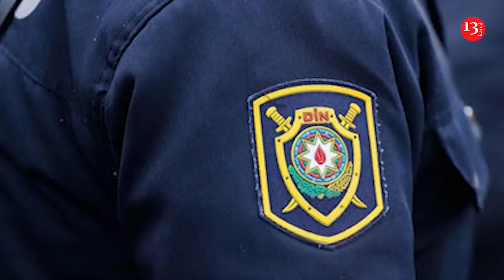Sərhəddə vəziyyət gərginləşdi-NƏ BAŞ VERİR?; 18 yaşlı qız fiziki zorakılığa məruz qaldı